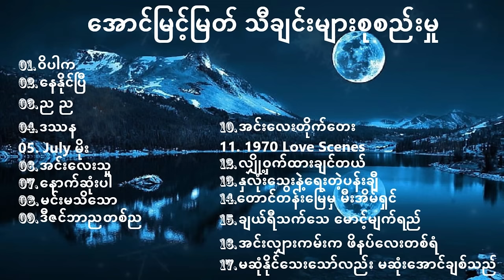အောင်မြင့်မြတ် သီချင်းများစုစည်းမှု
01. ဝိပါက
02. နေနိုင်ပြီ
03. ည ည
04. ဒဿန
05. July မိုး
06. အင်းလေးသူ
07. နောက်ဆုံးပါ
08. မင်းမသိသော
09. ဒီဇင်ဘာညတစ်ည
10. အင်းလေးတိုက်တေး
11. 1970 Love Scenes
12. လျှို့၀ှက်ထားချင်တယ်
13. နှလုံးသွေးနဲ့ရေးတဲ့ပန်းချီ
14.တောင်တန်းမြေမှ မီးအိမ်ရှင်
15. ချယ်ရီသက်သေ မောင့်မျက်ရည်
16. အင်းလျှားကမ်းက ဖိနပ်လေးတစ်ရံ
17. မဆုံနိုင်သေးသော်လည်း မဆုံးအောင်ချစ်သည်